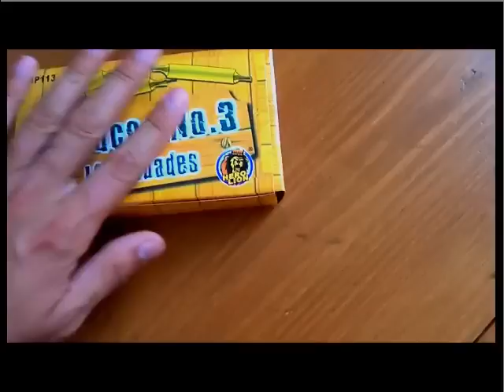Rebucos No 3 Portugiesisches Feuerwerk Test Full HD Unfall-Heute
Best of Monster Truck Grave Digger / Jumps, Crashes, Accident